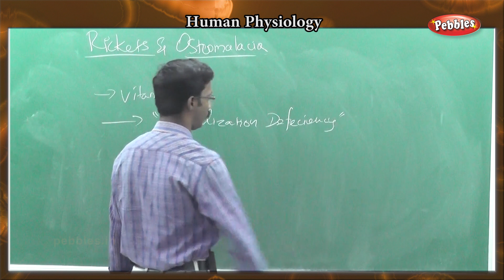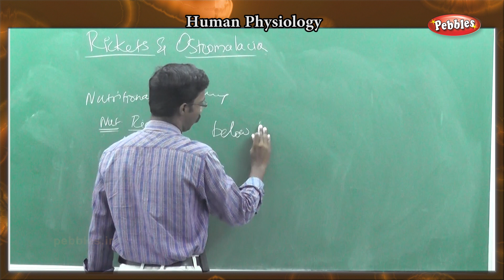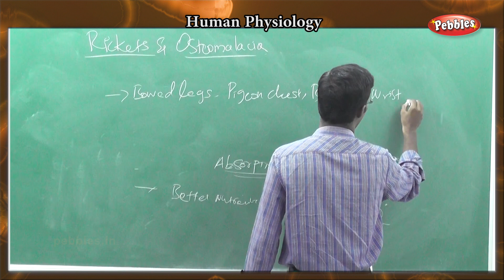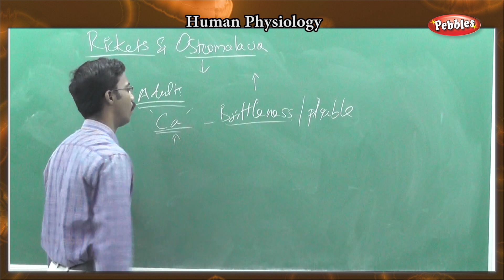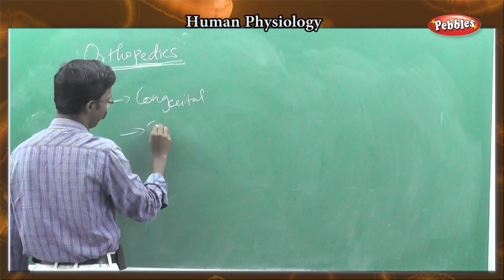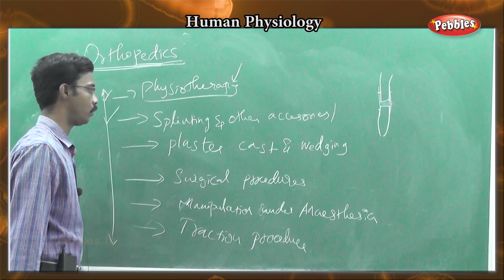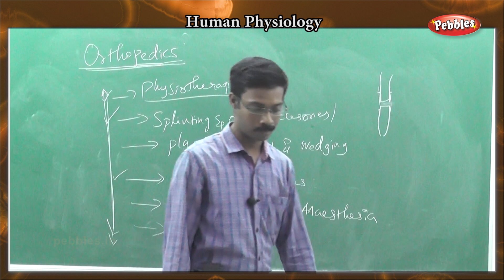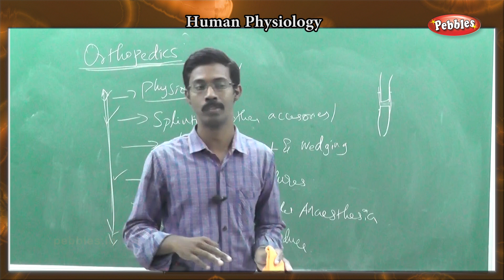Zoology - Human Body - Arthritis - Ricketsand osteomalacia - Orthopaedics -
Zoology Basics
Human Physiology
Bones and Joints

Zoology - Human Physiology (Human Body)  -   Arthritis - Rickets
and osteomalacia - Orthopaedics
(Code Z01_L_13)

Rickets
Rickets and Osteomalacia are caused due to inadequate mineralisation
of the bones.
Osteomalacia
In adults Vitamin D and Calcium deficiency leads to osteomalacia
Orthopedics
Orthopedics deals with all bone deformities occurring in children as
well as adults.